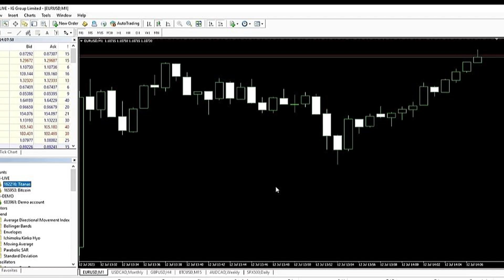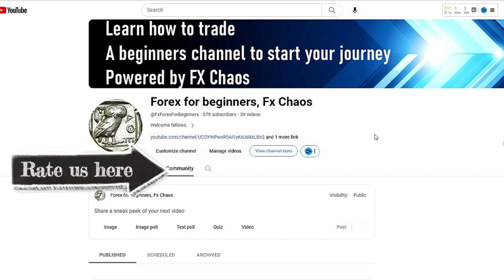Learn how to trade. Introduction ( Learn how to trade)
Hello Fellows,

Are you ready to embark on a journey into the world of trading? Look no further! At Learn how to trade, we're dedicated to providing top-notch educational content designed specifically for beginners eager to dive into the exciting realm of trading stocks, cryptocurrencies, and commodities.

With a comprehensive collection of 50 videos divided into 12 chapters, our channel offers a structured learning experience that guides you from the fundamentals to advanced strategies, empowering you to make informed decisions in the financial markets.

📚 What to Expect:

🔍 Thorough Coverage: Each video is meticulously crafted to cover essential topics, ensuring a well-rounded understanding of trading principles.

📈 Diverse Markets: Whether you're interested in stocks, cryptocurrencies, or commodities, we've got you covered with in-depth insights into various markets.

🎓 Structured Learning: Our content is organized into 12 chapters, allowing you to progress through the material at your own pace while building a solid foundation of knowledge.

💡 Practical Strategies: Gain practical skills and strategies that you can apply immediately to your trading endeavors, setting you on the path to success.

Ready to unlock your trading potential? Let's navigate the markets together and turn your trading aspirations into reality.

Live market examples